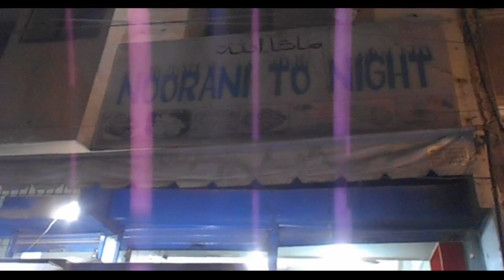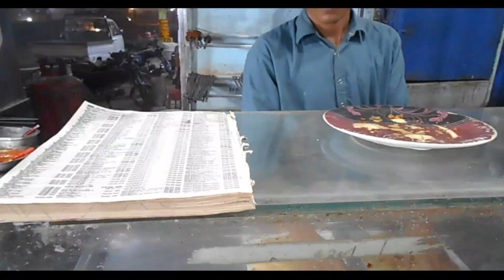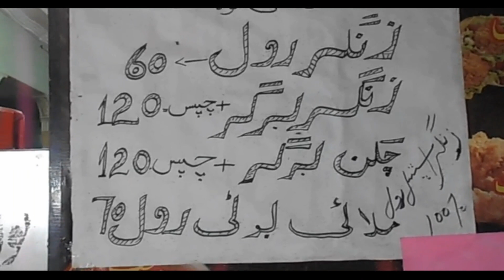Fast Food Restaurant Business Story I Noorani Tonight I Korangi Karachi I Explore Karachi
A complete Range of Food, BBQ, Kata Kat, Chapli Kabab, Broast & Zinger, Rolls all is available in reasonable Prices, Aik Karigar ki Mehnat jisne apna Restaurant open kia... Must watch till end.
Location: Korangi Crossing, Allah Wala Town, Karachi.

Assalam O Alaikum! My name is Asim Mukhtar I'm from Karachi.

Today, I will visit Noorani Tonight Fast Food Restaurant sitaued at korangi will let you know complete food info, rates and story.